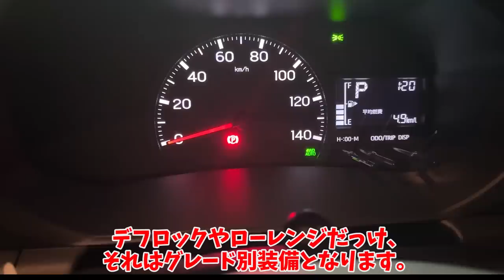軽トラの運転フィールをマジメに紹介する【ダイハツ・ハイゼットトラック】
ついに軽トラの登場です。
ダイハツのハイゼットトラックを真剣にインプレしてみます。

1人で動画制作を行っているのですが、擬似的に多人数が会話するような動画形式にすることで、動画の内容が単調になることを防いでいます。